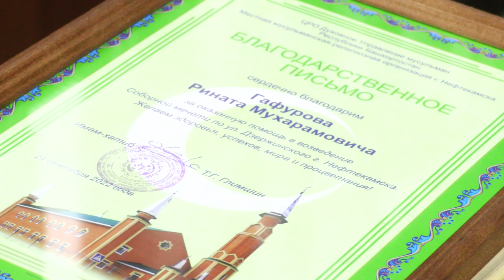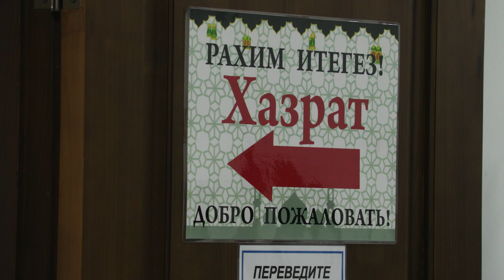Нефтекамск. Мечеть "Али"